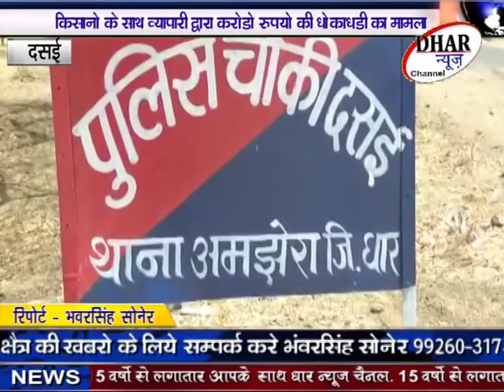Kisano Se Dhokadhadi - DHAR NEWS CHANNEL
धार - किसानों की उपज का कड़ी मेहनत का करोड़ों रुपया लेकर मंडी व्यापारी हुआ फरार , पूरी खबर देखें धार न्यूज़ चैनल पर